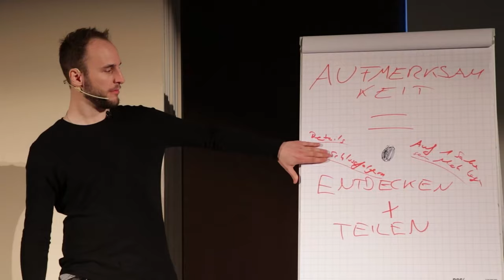"Ich ZERDENKE alles, wenn es um SIE geht!" (Jetzt nicht mehr!)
Verkopftheit, Zerdenken und Blockaden. Es sind die GEWOHNHEITEN, die den Mann machen. Diese Folge dreht sich um eben diese Gewohnheiten, die einen attraktiven Mann ausmachen. Möchtest du Flirten lernen, dein Selbstbewusstsein stärken und eine Partnerin auf Augenhöhe finden? Im Freundin Finden Podcast bekommst du einen Leitfaden, um die Richtige zu erobern und entlang der Reise wunderschöne Erfahrungen zu machen.

Noch unsicher?